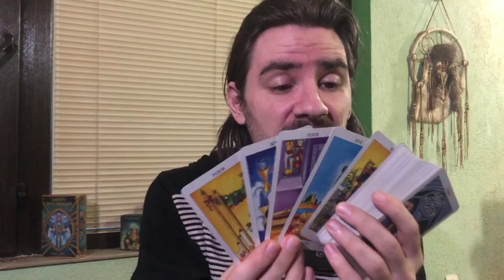ARIES! U GET ANOTHER CHANCE TO HAVE EXACTLY WHAT U WANT! March 23- 29 2020 Tarot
ARIES! ANOTHER CHANCE! U GET A DO-OVER THIS WEEK & CAN MAKE IT RIGHT! March 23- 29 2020 Tarot Welcome to Radko Tarot. This video is for your astrological sun, moon and rising sign! To order or schedule a one on one personal tarot reading with Radko